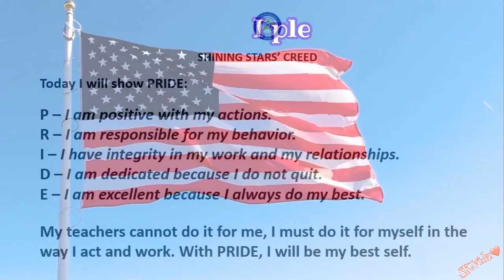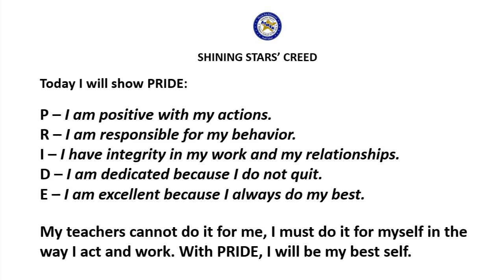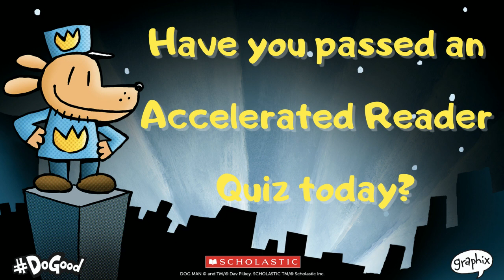ATMSA Star News 01/18/23